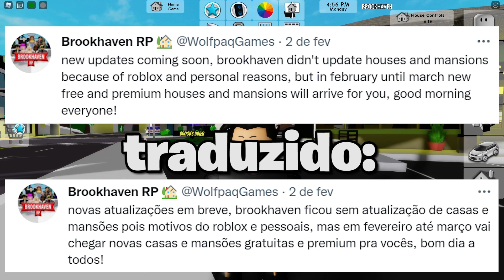*VAZOU!* CHEGOU NOVAS MANSÃO 2022 NO BROOKHAVEN RP (Roblox)